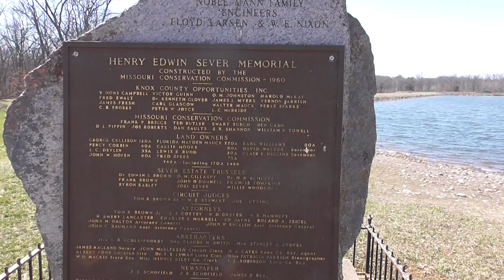Henry Sever Rock